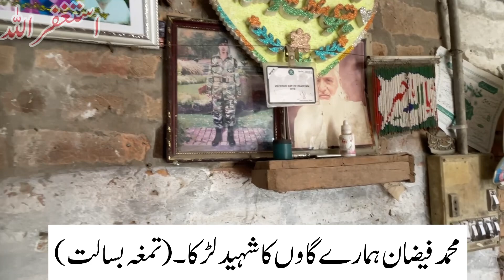How do they do it | made in Pakistan tiles | low cost colourful tiles | village tiles factory visit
AoA this is my video to show you how to make colourful tiles in the factory. This is very old style or procedure to make tiles. This factory is called Press. In this press you can find many things pertaining to house construction.
Share and watch my videos. Thanks for your support and love.